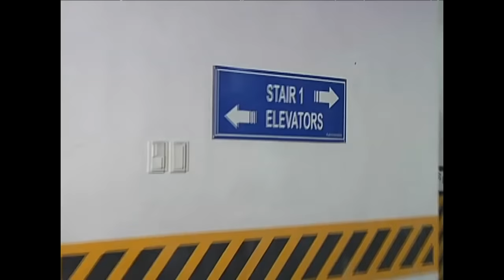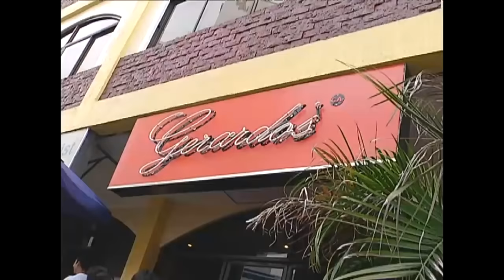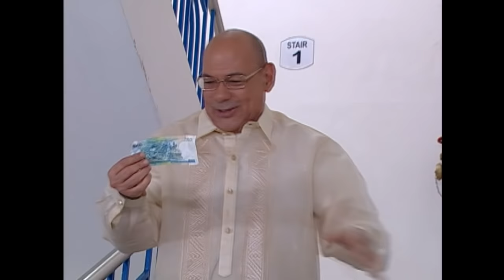Pepito Manaloto: Paano palaguin ang pera? | Full Episode 29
Kapag marami kang pera, ano ba ang magandang gawain para palaguin ito? Pepito, baka naman!